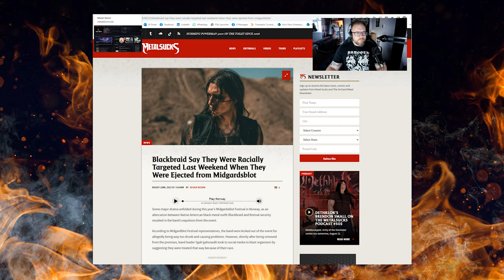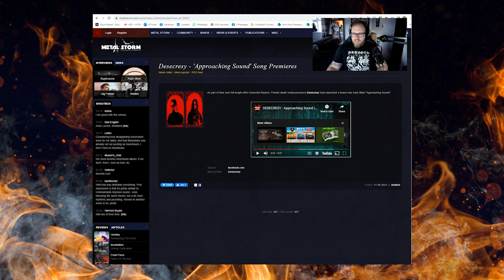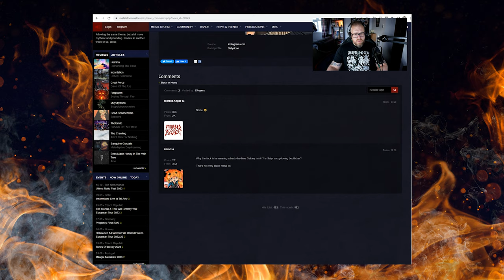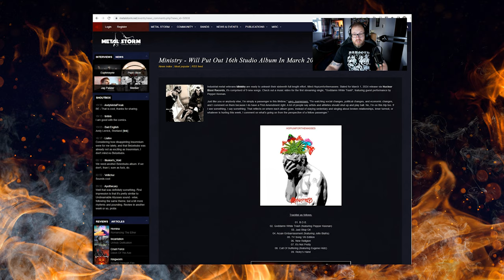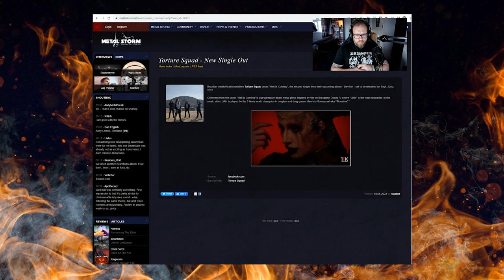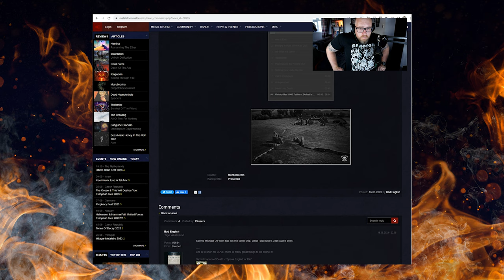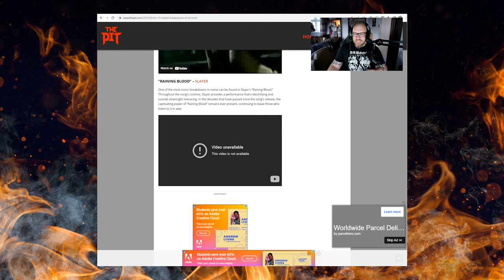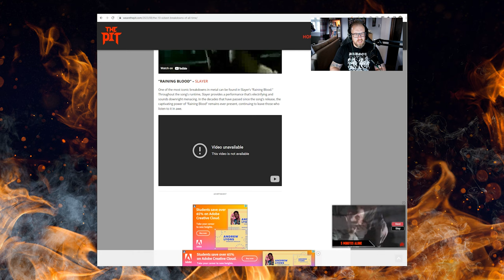CRYPTOPSY - Matt McGachy | Into The Necrosphere Podcast #191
This week I’m joined by Cryptopsy frontman and the host of the Vox & Hops Podcast, Matt McGachy.  We discuss Cryptopsy’s upcoming album, “As Gomorrah Burns”, how Matt dealt with the criticism that met his first release with the band, his approach to performance, podcasting and much more.

PLUS - I discuss the controversy surrounding Blackbraid and the Midgardsblot festival this weekend.  I also share my first impressions of new tracks by The Amenta, Primordial, Desecrecy, Hexvessel and others.  And I respond to We Are The Pit’s list of the “10 Sickest Breakdowns” with six selections of my own.

▶️SUPPORT THE BANDS FEATURED ON THIS EPISODE
Cryptopsy

▶️STREAM & DOWNLOAD
Amazon Music

▶️THE HORSEMEN OF THE PODCASTING APOCALYPSE
Horrorwolf666